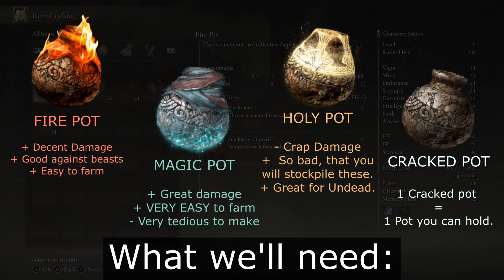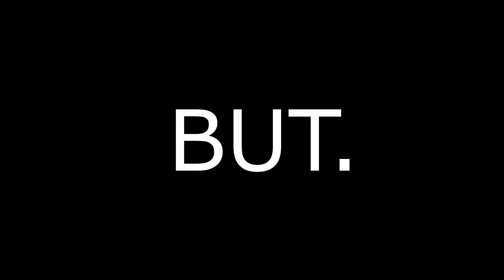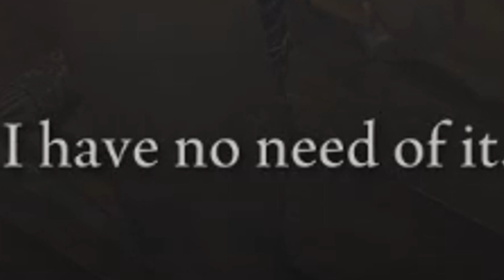A heavily edited jar playthrough : Breaking out Jarwight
If you ask what the Music is, shame on you
It's here

Thanks to everyone that has watched my videos and gotten me here.

Working on a references video, it's quite a lot to work on but I'll get to it.